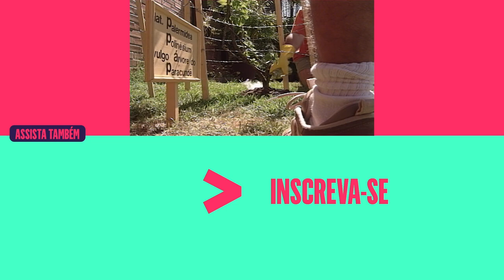FARINHA DERRAMA ÁCIDO SULFÚRICO NA ÁRVORE DO PARACUNDÊ | MALHAÇÃO 1996 | MELHOR DO DIA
A 🌳 do Paracundê está causando um burburinho na academia.
Farinha então resolve acabar com a árvore e derrama ácido sulfúrico na planta. Será que ela vai sobreviver? 🧐 Vem acompanhar essa história em MalhaçãoNoVIVA!